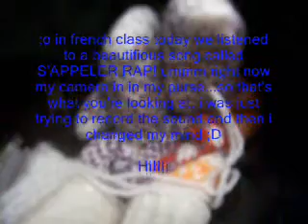what's your name?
this is a song from french class called 's'appeller rap' ;D we were having a french breakfast of toast and croissants, and really watery hot chocolate xP

HIIIIII!

oh 'comment t'appelle tu' means 'what's your name?'